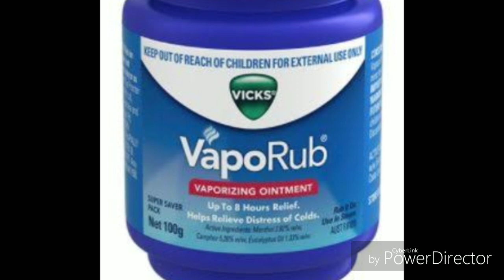सिर की जुएं (lice)और लिखें (Nits) 1 बार में ख़तम /Head Lice & Nits Removal at home/ Nits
सिर की जुएं (lice)और लिखें( Nits )1 बार में ख़तम
lice
Nits